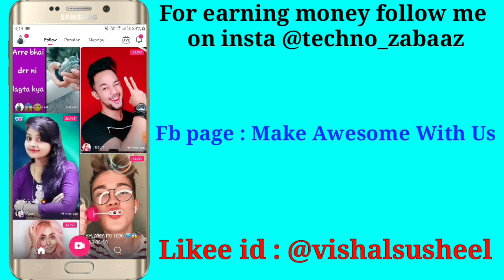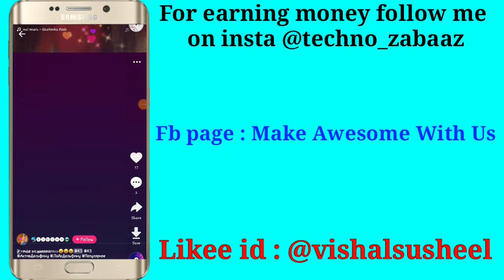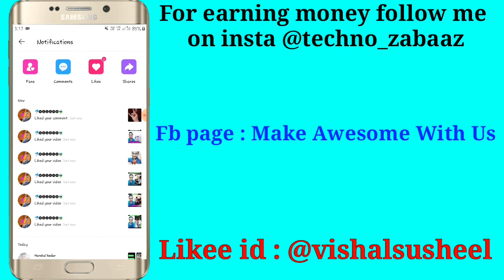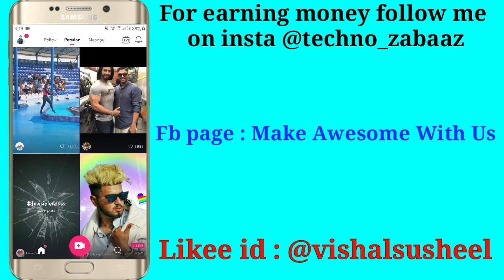like app par like kaise badhaye | Ye kro hazaron mein likes milenge | Part 1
make your videos cool

men Like app t shirt :

girls like app shirt:

Girls tiktok t shirt:

Man tiktok t shirt:

Buy LED's Selfie

1.MoohMaya Selfie Ring light:

2.Magideal Portable LED light

3.Okayji Portable LED(White):

4.Okayji Portable LED(Black):

5. ELV3 Rechargeable LED:

6.Ultra Aura Selfie Light LED:

Hey there this side Vishal Susheel as techno zabaaz

Follow on instagram as "techno zabaaz"
And on facebook page also " techno zabaaz".

Bye and god bless u!